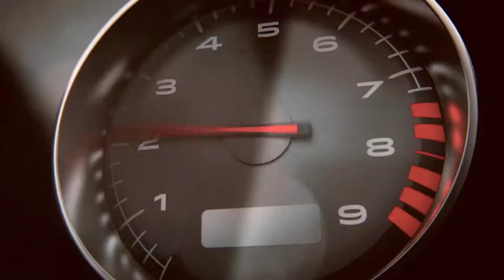Hardline II: Jakten på Leo Ray